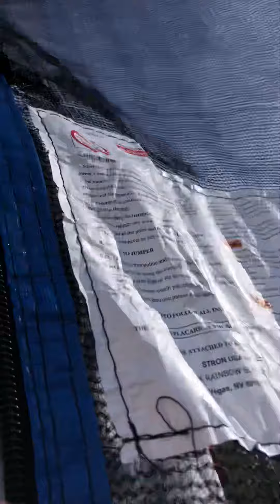The biggest front flip😱